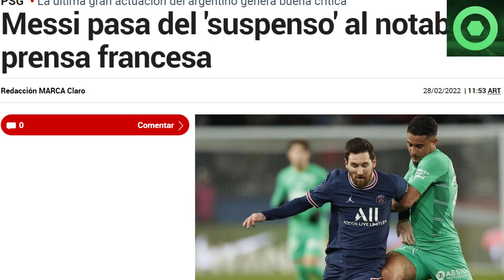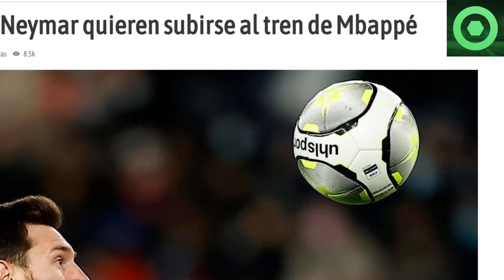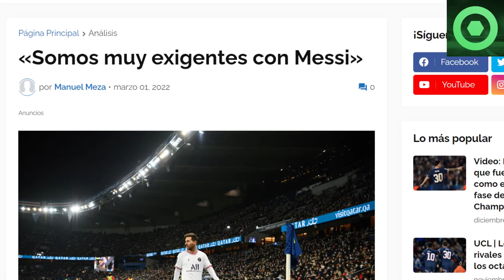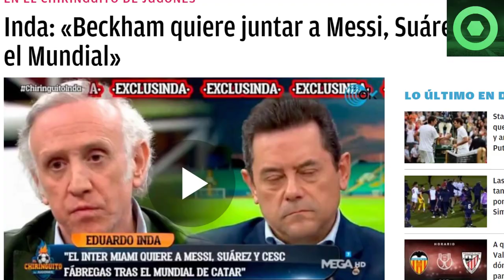🔴 MESSI TOMA IMPORTANTE DECISIÓN🔴 CAMBIO TOTAL de la PRENSA con LEO 🔴¿ MESSI, SUÁREZ y CESC JUNTOS?🟥